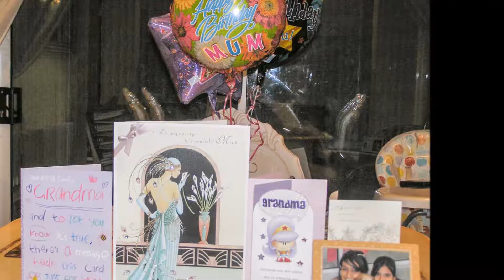Mum's 63rd Birthday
Celebrated Mum's 63rd birthday. Had a super ride in the limousine to London and a delicious meal at Chutney Mary